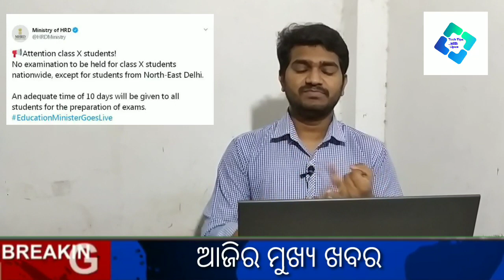kalia yojana 2nd 3rd Phase Money | CBSE 10th exam cancelled | Today Heavy rain in Odisha |6 may 2020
ଏହି ଲିଙ୍କ ରେ click କରି helo ଆପ୍ପ Download କରନ୍ତୁ ପଇସା କମାନ୍ତୁ